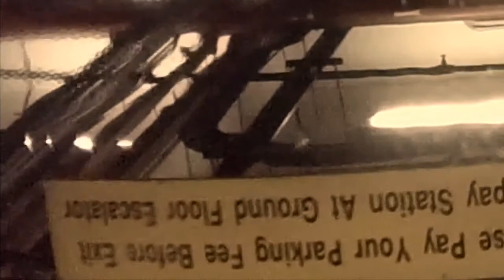Empty by Loveless (video 1)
Empty by Loveless

Come and laugh with me
Life’s so empty
I don’t mean to dream
When you’re happy

I can laugh very easily
Far is you
We could be here again
Far is me